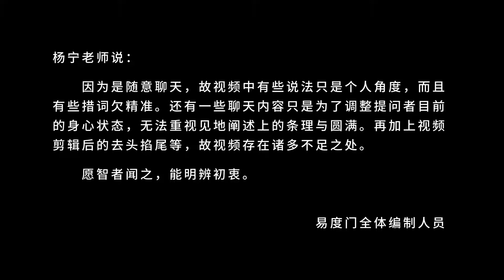发起菩提心以后 易度门 聊天室汇辑2013年9月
发起菩提心以后
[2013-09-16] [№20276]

Last update at 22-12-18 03:37:27